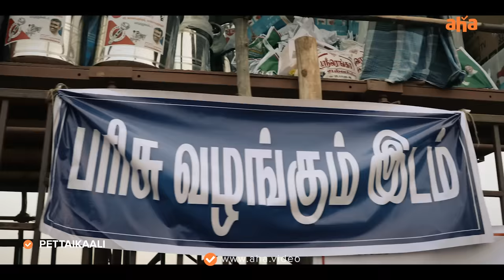இது பேட்டைக்காளி வெறியாட்டம்🔥 | Pettaikaali | Kishore | La Rajkumar, Vetri Maaran | Aha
Pettaikaali - Streaming now on @ahaTamil.

Cast : Kishore, Kalaiarasan, Antony,  Sheela, Velaramamoorthy, Balahaasan, Lovelin, Pattabi, Sathish, Goutham, Onriyam Prabhu, Thendral, Stella, Monisha.

Presented by : Vetri Maaran
Written & Directed by :  La.Rajkumar
Music supervised by : Santhosh Narayanan
DOP : R.Velraj
Editor : R.Sudharsan
Art Director : Ramu Thangaraj
Stunt : Stunner Sam
Dialogues : La.Rajkumar, Rajesh Kannan
Sound Design : Prathap
Costumes : K.Selvam
Makeup : Nagaraj
Colorist : Sethu Selvam
DI : Infinity media
VFX : Hariharasudan
Sound mix : K.Lakshmi Narayanan
Production Executive : S.P.Chokkalingam
Production Manager : V.Ashok Kumar
C.O.O : Abdul Rahman
Stills : Vinayagam
PRO : Suresh Chandra
Publicity Designs : Saayapattarai & Agnes S Nishanth
In association with : Muthamizh Kalaikoodam